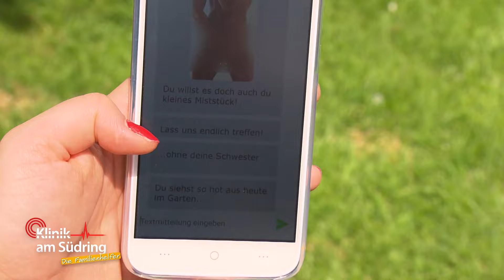Unerklärte Gewalt: Wer hat Romina die blauen Flecken zugefügt? | Die Familienhelfer